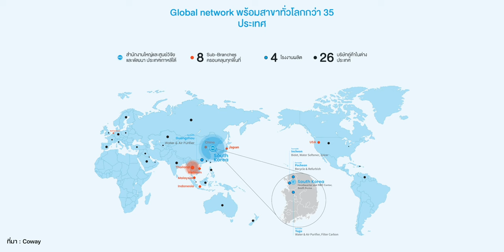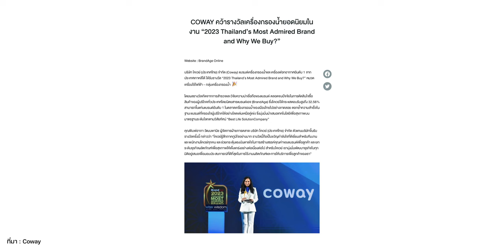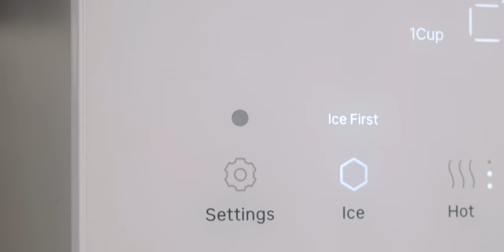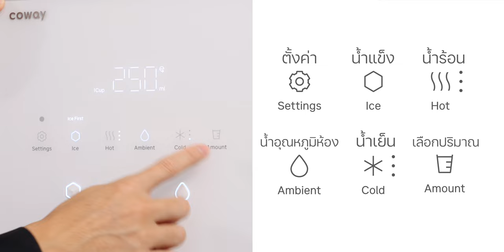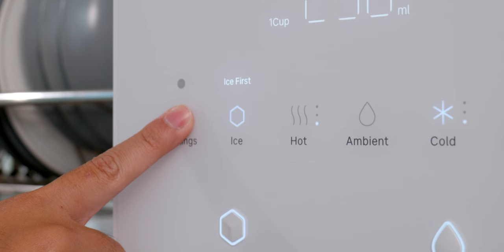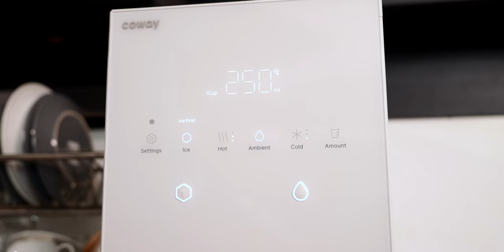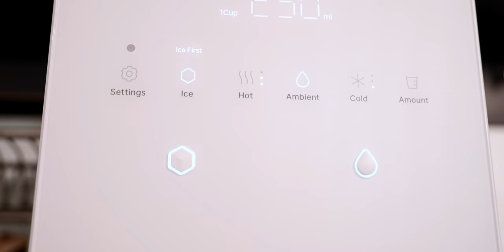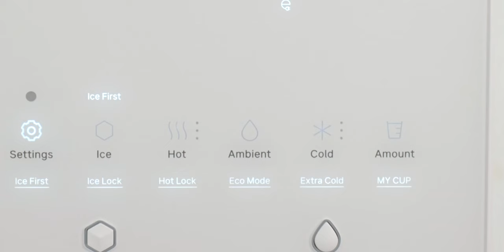รีวิว Coway รุ่น MY ICE เครื่องกรองน้ำที่ครบทั้งน้ำแข็งและน้ำดื่มในเครื่องเดียว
จริงหรือ? เครื่องกรองน้ำที่ผลิตทั้งน้ำแข็งและน้ำดื่มได้ในเครื่องเดียว พาชมรีวิวเครื่องกรองน้ำที่ถูกใจสาย Gadget IT นั่นก็คือ Coway MY ICE แบรนด์ดังจากเกาหลี นวัตกรรมสุดล้ำที่ยังไม่มีใครเหมือน ดีแค่ไหน จนต้องอยากบอกต่อให้เพื่อนๆ Subscribe เลย! ไปรับชมกันครับ

00:00 - รีวิว Coway MY ICE
01:22 - ทำความรู้จักแบรนด์ Coway
02:29 - เทคโนโลยีเด่นของ Coway My ICE
04:35 - พาชมดีไซน์รอบตัวเครื่อง
07:20 - ประสบการณ์การใช้งาน

ช่องทางการจัดจําหน่าย

ราคา: 1,290 บาท/เดือน